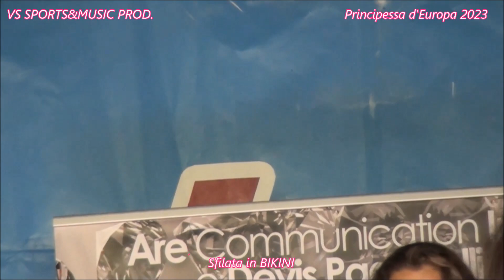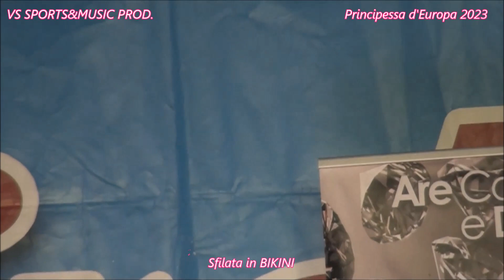MISS PRINCIPESSA D'EUROPA 2023-SELEZIONI TOSCANA-Festival del Gusto LIVORNO (LI)-P.1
MISS PRINCIPESSA D'EUROPA 2023
SELEZIONI TOSCANA - Festival del Gusto LIVORNO (LI)
Parte 1 - Sfilata in BIKINI